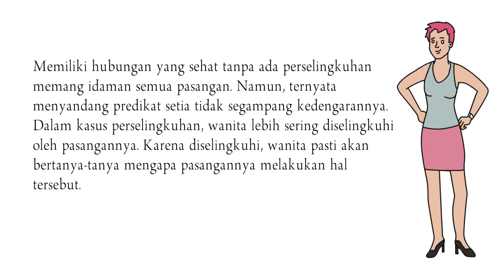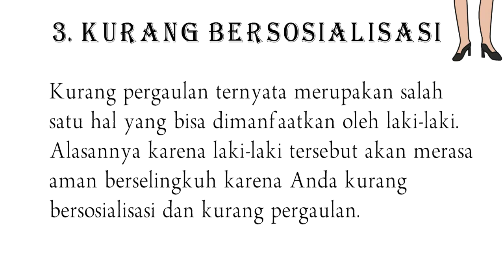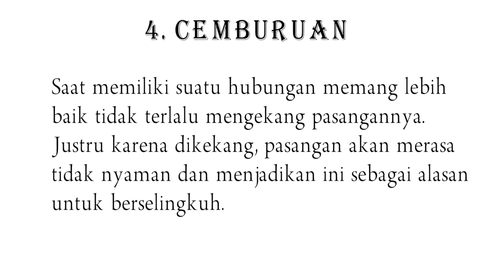Ciri Perempuan yang Gampang Diselingkuhi Laki Laki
perempuan yang gampang diselingkuhi laki-laki akan dibahas dalam artikel ini. Apa saja ciri-cirinya? Simak ulasannya di sini. Memiliki hubungan yang sehat tanpa ada perselingkuhan memang idaman semua pasangan. Namun, ternyata menyandang predikat setia tidak segampang kedengarannya. Dalam kasus perselingkuhan, wanita lebih sering diselingkuhi oleh pasangannya. Karena diselingkuhi, wanita pasti akan bertanya-tanya mengapa pasangannya melakukan hal tersebut. Oleh karena itu, Berikut rangkuman dari berbagai sumber tentang 6 ciri perempuan yang gampang diselingkuhi laki-laki.